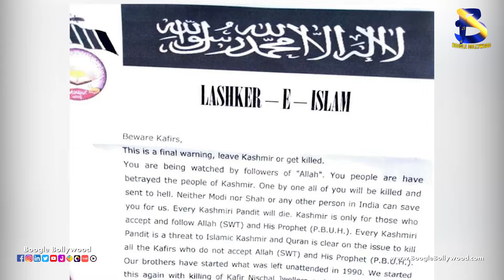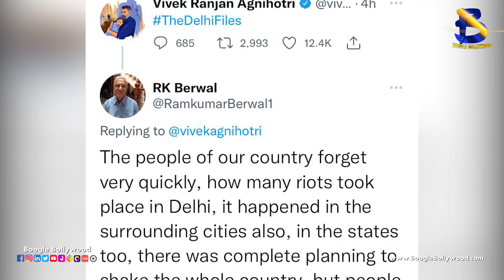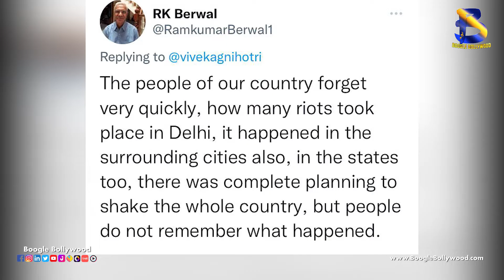After the success of ‘The Kashmir Files’, Vivek to bring ‘The Delhi Files’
Copyrights@BoogleBollywood